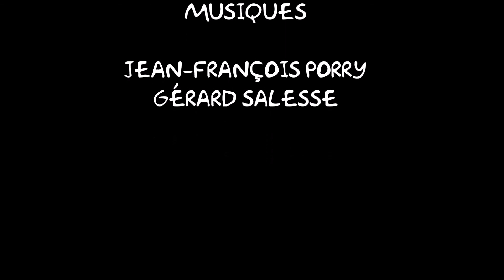Dorothée - Concert Tahiti (Reportage)